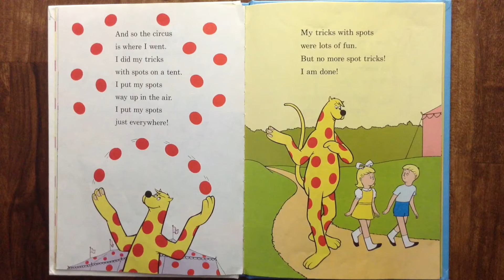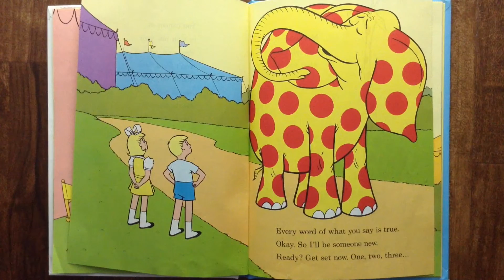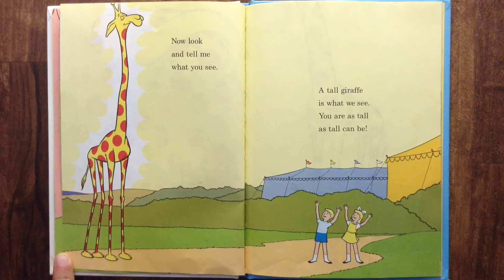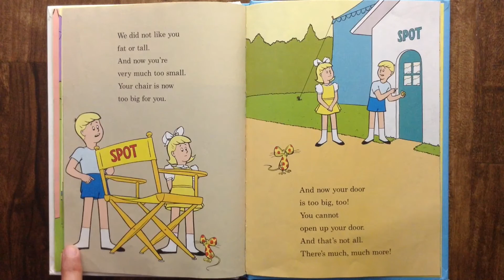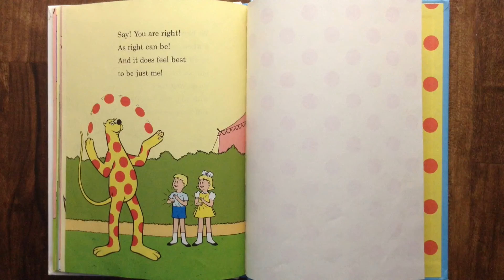Dr. Seuss I WANT TO BE SOMEBODY NEW! Read Along Aloud Story Audio Book for Children and Kids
Spot finds out its just best to be himself.